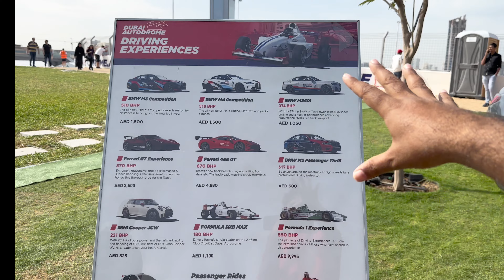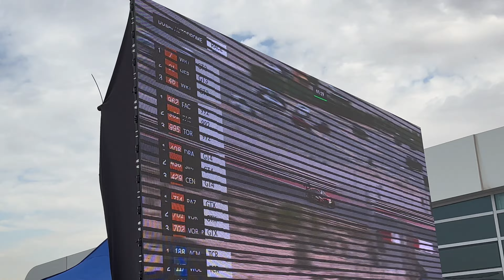BMW Win the annual Race In Dubai at dubaiautodrome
This is Annual sports car race @dubaiautodrome
This time BMW won with one Soudi Driver